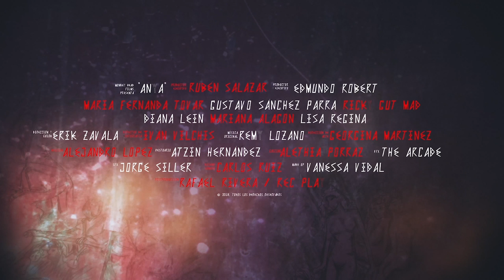Anya: Official Trailer (2018) | María Fernanda Tovar, Gustavo Sánchez Parra, Diana Lein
After a young woman is kidnapped and isolated, she must try to escape before she loses her mind at the hands of a mysterious man who won’t stop at any cost to keep her captive from the exterior world.